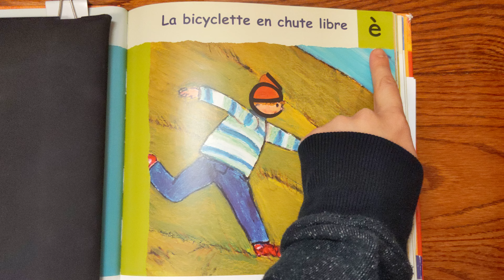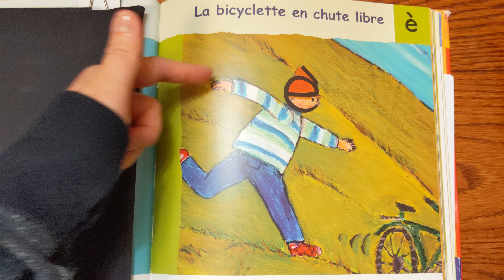Village des sons - son È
Livre  Village des sons - son È
Raconte-moi les sons est un livre de l'orthophoniste Josée Laplante.
Crédit: Josée Laplante